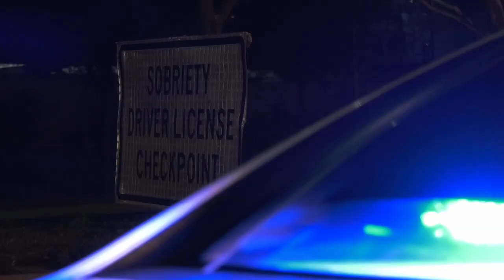DUI CHECKPOINT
With a blink of an eye, a life can be devastatingly altered. Vanessa Roque a look at what law enforcement is doing about curbing drunk driving.